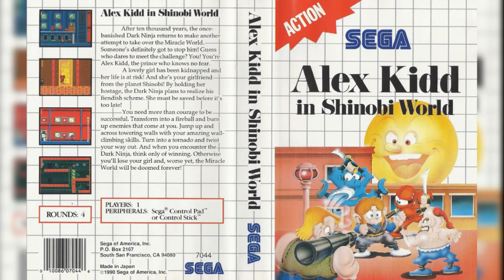Alex Kidd in Shinobi World (MS): 02~04 - ROUND START (BGM 4) (Short) / ROUND 1 (BGM 2) / ROUND CLEAR